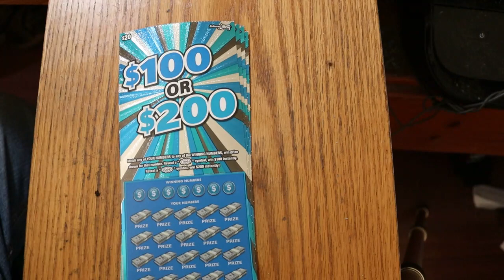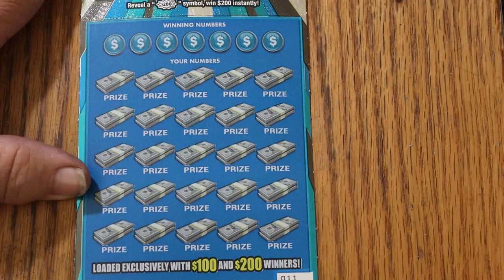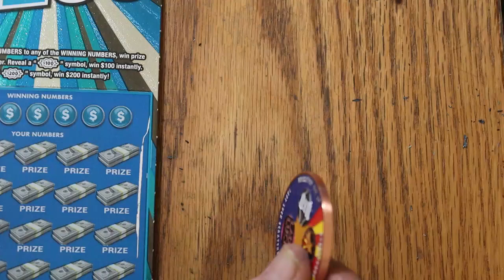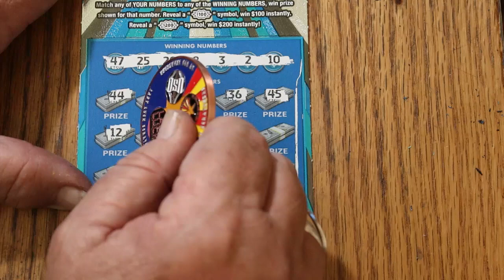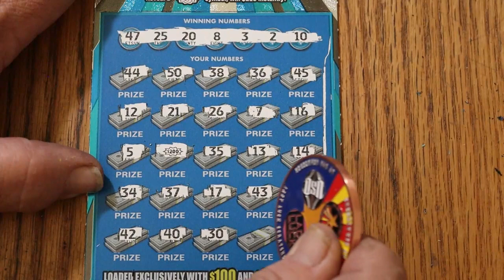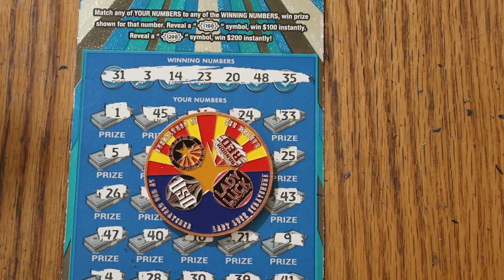💥I MUST BE CRAZY PLAYING THIS ONE AGAIN!💥😂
Going against the odds like this is insane!😨